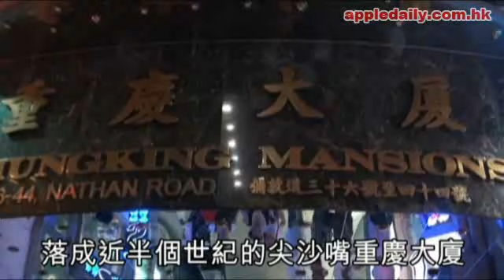蘋果日報 - 20100811 - 蒙古漢遭毒打 倒斃重慶大廈賓館